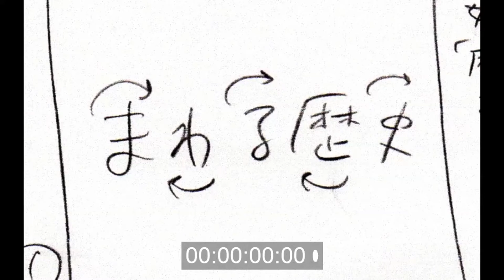アニメ『まわる歴史』メイキング：しりあがり寿の現代美術 回・転・展 2016年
2016年7月3日〜全国巡回の個展『しりあがり寿の現代美術 回・転・展』で上映展示される短編アニメーション『まわる歴史』のメイキング。

聖徳太子や源平の戦いから2020年に開催される東京オリンピックまで、様々な歴史の名場面を楽しくわかりやすいアニメーションで紹介。

『まわる歴史』
〈声の出演〉
【オープニング】ナレーション：天宮遥
【５世紀 斑鳩の里】ナレーション：天宮遥／まわる聖徳太子：滝沢悠平／まわる年配の男：友田かずを／まわる若い男：津田翔志朗
【12世紀 今の兵庫県】ナレーション：天宮遥／まわる武将：友田かずを／まわる平家：津田翔志朗／まわる騎馬隊たち：滝沢悠平、山本忠宏、石本悠馬、岩本弘明
【19世紀 京都 二条城】ナレーション：天宮遥／まわる徳川慶喜：滝沢悠平／まわる大勢の家臣たち：友田かずを、津田翔志朗、山本忠宏、石本悠馬、岩本弘明
【2020年 オリンピック】まわる歓声：友田かずを／滝沢悠平、津田翔志朗、天宮遥、
坪井美和、窪田有華、三木葵、奈良向日葵、原岡伶奈、氷雨刹那、宮辻亜希、高橋美鈴
〈テーマ曲〉
友田かずを、滝沢悠平、津田翔志朗、三木葵、奈良向日葵、原岡伶奈
〈スタッフ〉
監督：しりあがり寿／制作・演出：向田優／アニメーション制作：カミムラタカト、
本橋秀之、崎山いちご、高槻もなか、おやすみとくしま／背景協力：山田満／レコーディング：前田美奈子／協力：神戸芸術工科大学 まんが表現学科/映像表現学科、劇団
ヴァダー、株式会社赤澤制作事務所／企画・製作：有限会社さるやまハゲの助

『しりあがり寿の現代美術 回・転・展』
【東京】練馬区立美術館　2016.7.3ー9.4
【愛知】刈谷市美術館　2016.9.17ー11.6
【兵庫】伊丹市立美術館　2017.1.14ー3.5